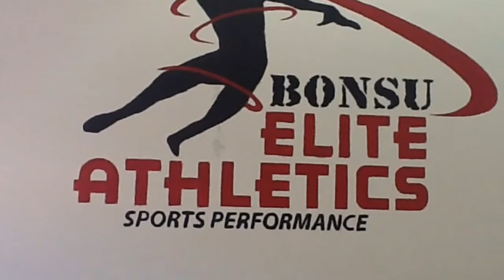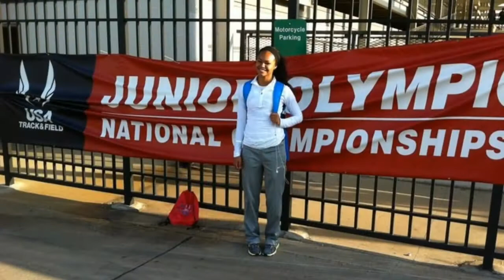Bonsu Elite Athletics - GIRL POWER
Sports Performance Training - Track